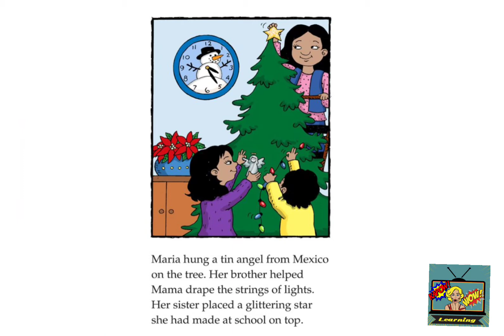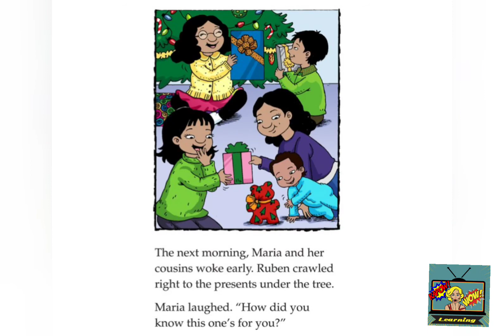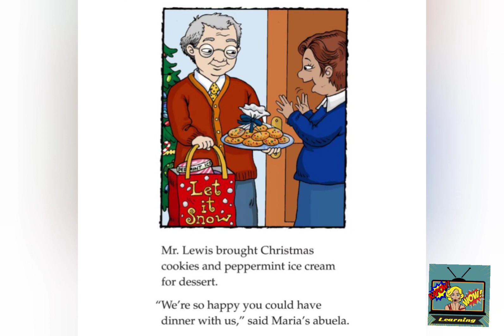📚Book: Maria's Family Christmas